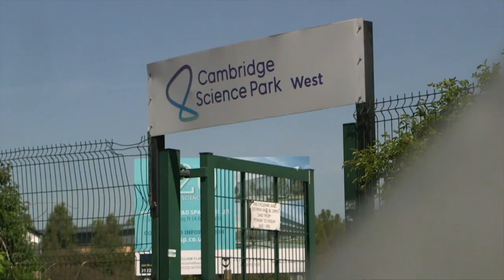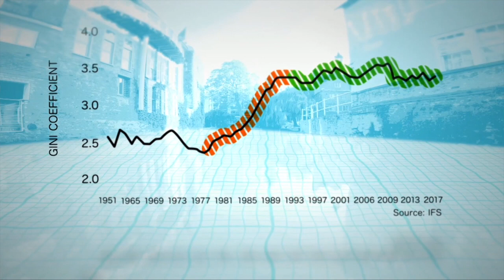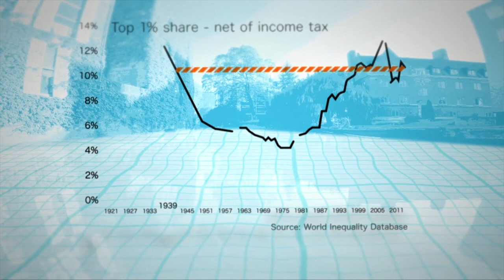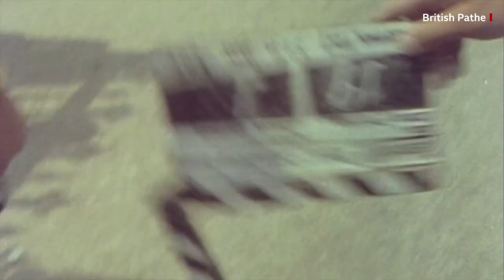40 years after Thatcher: Inequality in the UK - BBC Newsnight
Forty years after Margaret Thatcher came to power, is the UK once again on the brink of a sea change?

In the final of a series of three films about the direction of the UK, our economics editor Ben Chu looks at the issue of inequality.

He's visits Cambridge, home to Silicon Fen, and is joined by Shadow Chancellor John McDonnell, chief secretary to the Treasury Liz Truss and former Bank of England governor Lord King.